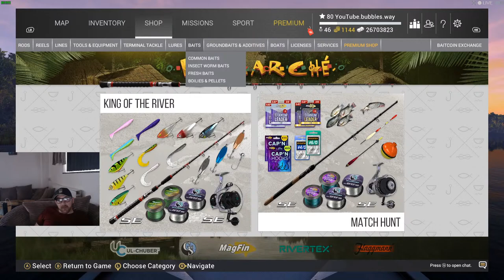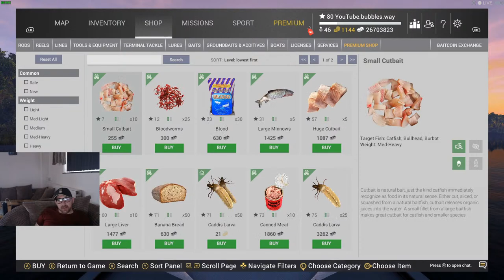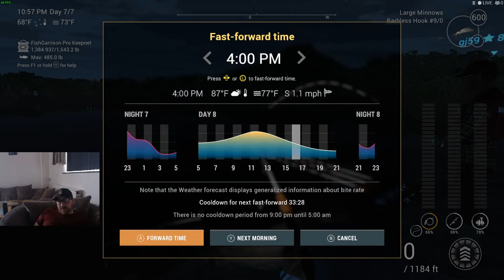🔴Fishing Planet LIVE Congo River Me & Dad